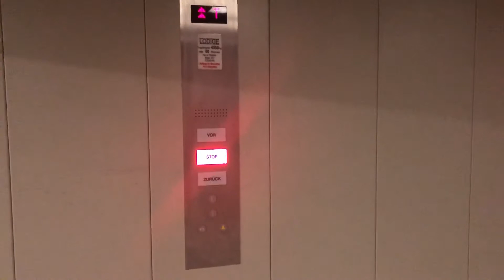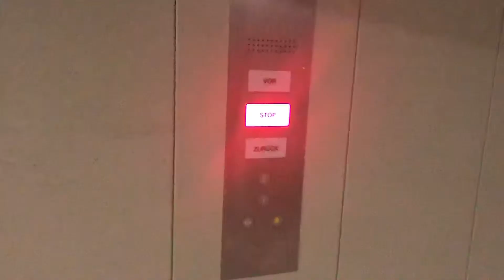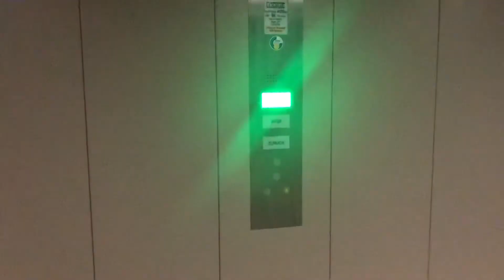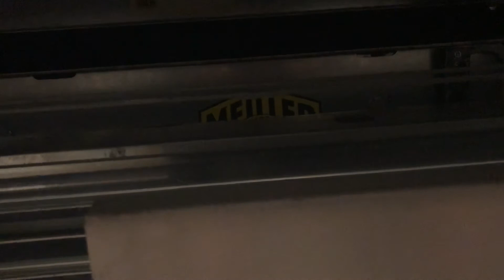Berührungsloser Fahrstuhl Lödige Aufzüge „TRAFFICO“ im Wohnhaus Krohnstieg 45A Hamburg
Heute filme ich erstes Mal eine Lödige Aufzüge
Seit Anfang 2017 filmte ich so in zweit und es handelt um ein Autoaufzug